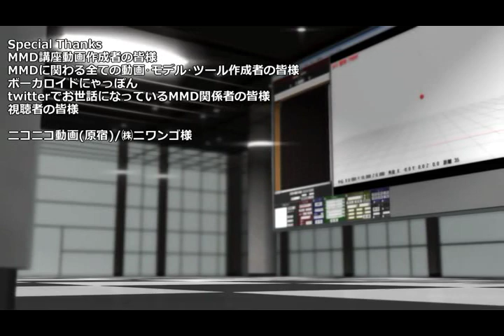[MMD] how to use an Interpolation Tool Tutorial by pacP (English Subbed)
here's the tutorial of interpolation tool by pacP
and translated version

original creator and main link of this video